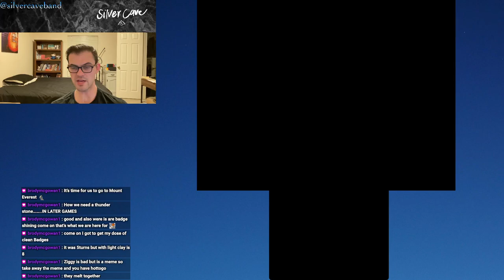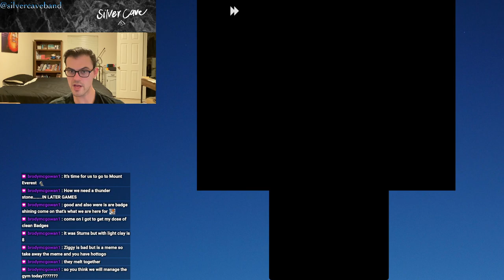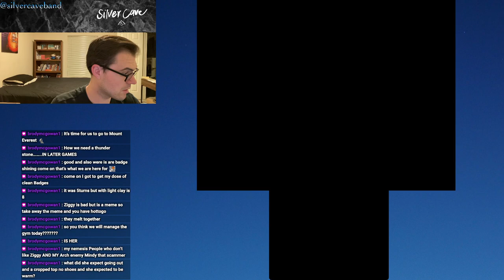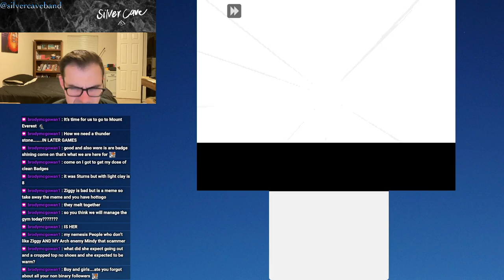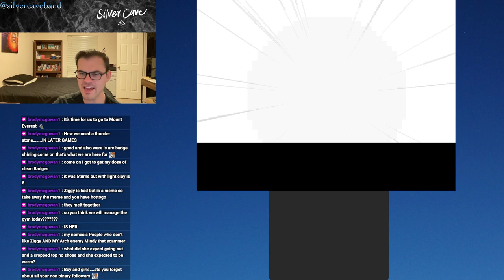Pokémon Platinum Let's Play Episode 15! The Team is Complete!